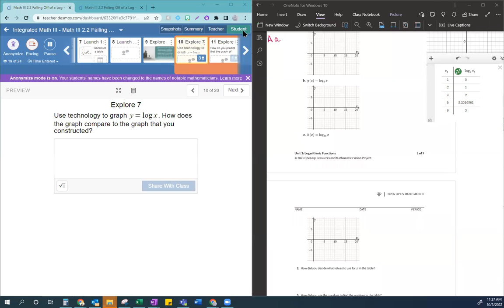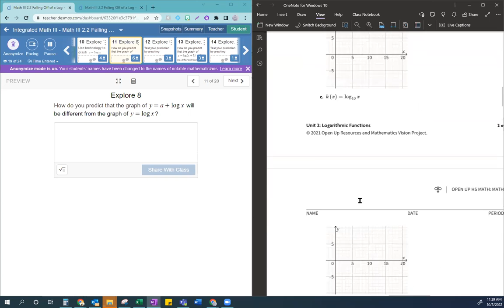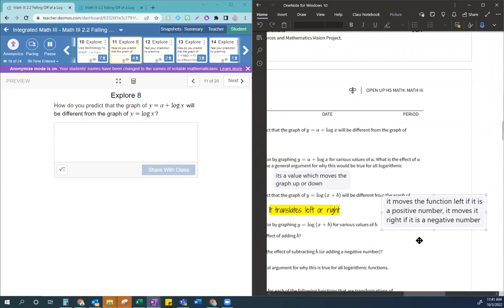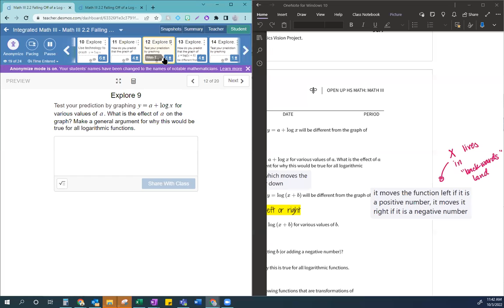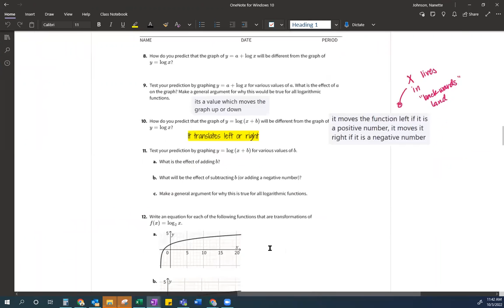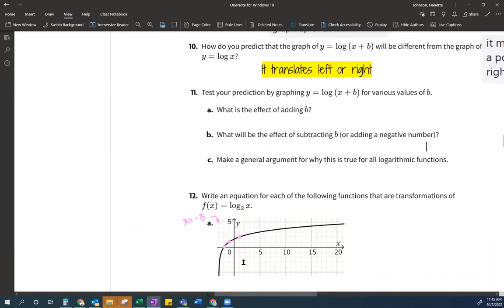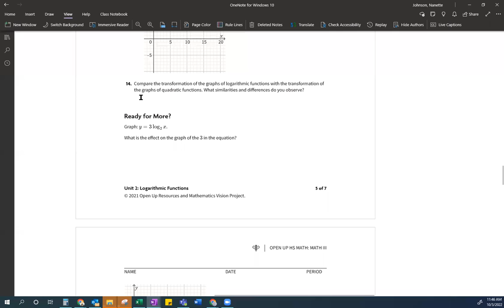Write the Equation of a Log Function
Math III 2.2
Lesson 7 12a

Learning Focus
Identify common features of the graphs of logarithmic functions.

Transform the graph of a logarithmic function.

What are the features of the graphs of logarithmic functions?

How can we use the features of the parent function to transform logarithmic functions?

How does transforming the graphs of logarithimic functions compare to transforming quadratic functions?